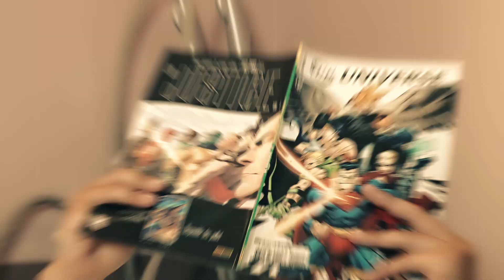Matthew Lewis jr - Superhero ( official video HD)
Matthew lewis jr / Superhero